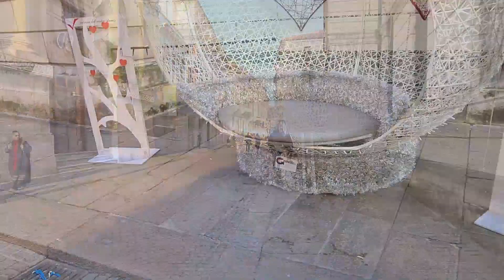ACQUISTI DA DM | STIRIAMO | CENA SUPER VELOCE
❣️LA SPAZZOLA SONICA PER LA PULIZIA DEL VISO :

❣️LA MIA FRIGGITRICE AD ARIA

❣️IL SET PER FRIGGITRICE

🌟🌟ATTENZIONE, RISPARMIA CON GLI ACQUISTI ONLINE :
🌟 Se ti iscrivi al sito BERUBY ottieni un cashback dai tuoi negozi online preferiti , registrati tramite il mio

Grazie per essere qui in mia compagnia ! Fammi sapere se il video ti è piaciuto con un like e un commento.
Ti piacciono i miei contenuti e vuoi sostenermi così potrò migliorare sempre di più il canale ?
Puoi farlo in vari modi :
💕 puoi offrirmi un caffè al mese, abbonandoti al canale
💕Puoi acquistare su YESSTYLE , sempre passando dal mio link personale.

💕Se vuoi provare il servizio di Amazon Kindle Unlimited grati s
 per 30 giorni puoi farlo qui :
💕Se vuoi provare Amazon Prime per 30 giorni gratis puoi farlo qui

      OFFERTE GIA' PRESENTI ( CON QUALCHE ECCEZIONE)
                                                      O ANCHE SU YESTSTYLE
💟 YES STYLE
       Inserite  GLITTERSOUL1

💟 ONYCOSOLVE SCRUB PIEDI E GEL

💕🌟💕 INSTAGRAM  mi trovi come  @monica_style68

EDITING : KINEMASTER PRO - CANVA PRO

💕 SIGLE  by Kinemaster pro
Altre musiche di Kinemaster pro